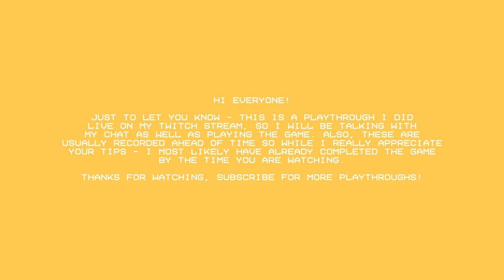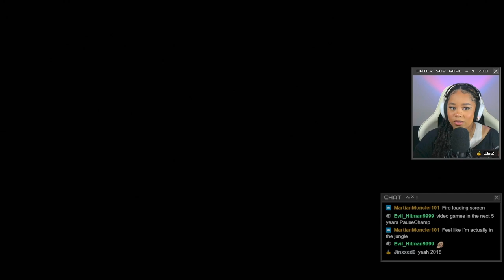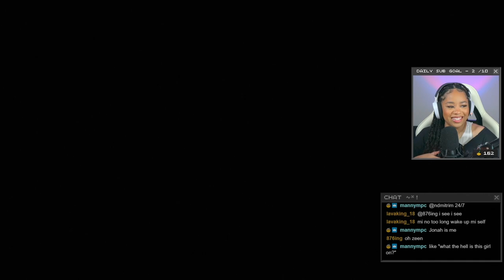KUKULKAN | Shadow of the Tomb Raider, Part 1 (Twitch Playthrough)